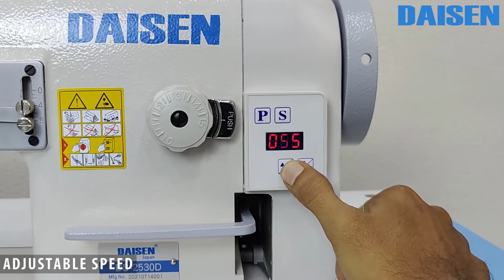DAISEN DS 2530D || ZIGZAG WALKING FOOT || HEAVY MATERIALS || HEAVY LEATHER MACHINE || HIGH SPEED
For more information get in touch with us on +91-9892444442 available on WhatsApp.